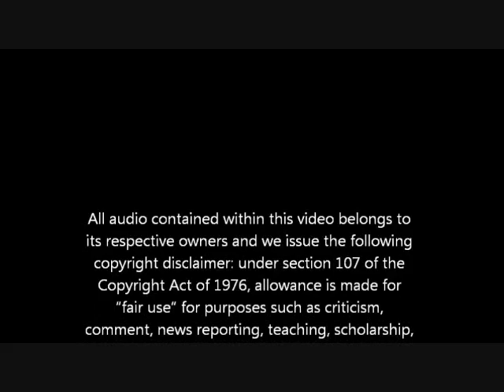Megan Monroe 10/22/11